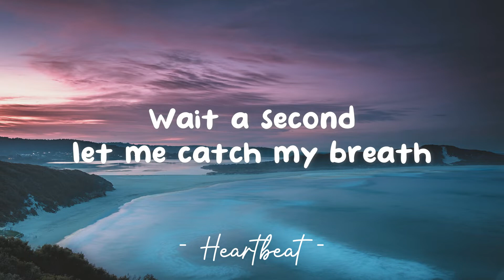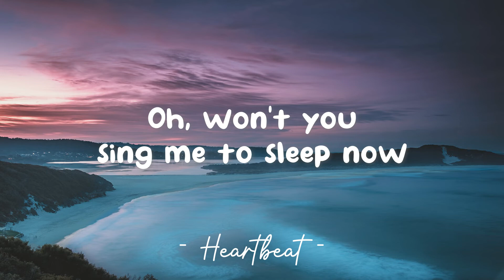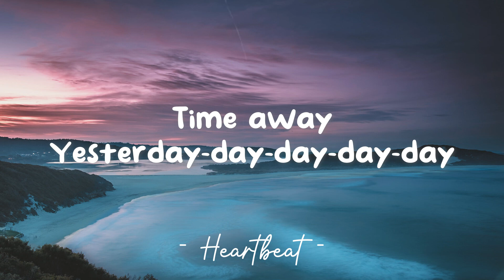Sing Me To Sleep - Alan Walker (Lyrics) 🎵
Lyrics video for "Sing Me To Sleep" by Alan Walker.